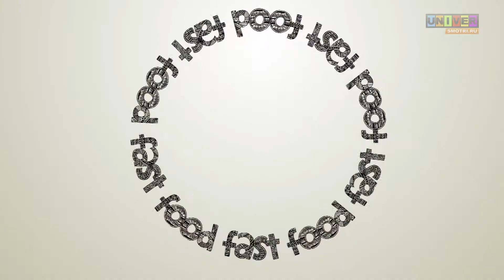fast от 23 июня